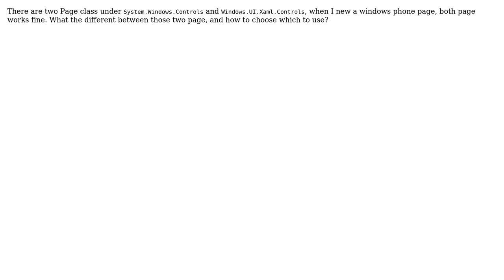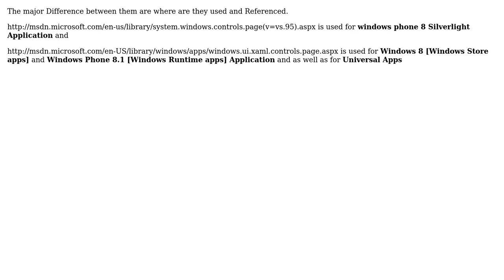What the different between System.Windows.Controls.Page and Windows.UI.Xaml.Controls.Page?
With thanks & praise to God, and with thanks to the many people who have made this project possible! | Content (except music & images) licensed under CC BY-SA | Music | Images & others | With thanks to user Amit Bhatiya user 2power10 and the Stack Exchange Network Trademarks are property of their respective owners. You are responsible for your own actions.